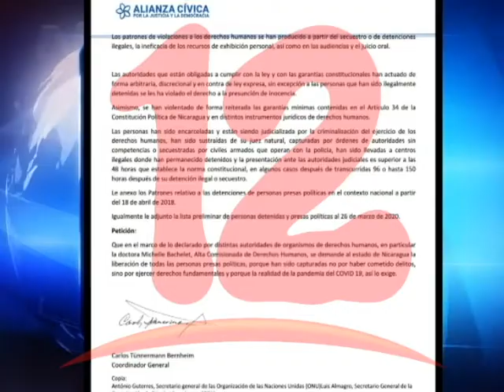Alianza Cívica envía carta a subcomité contra la tortura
Alianza Cívica envió carta al subcomité contra la tortura y otros tratos para demandar liberación de los presos políticos ante la pandemia de coronavirus.